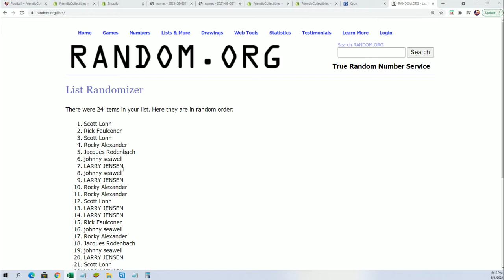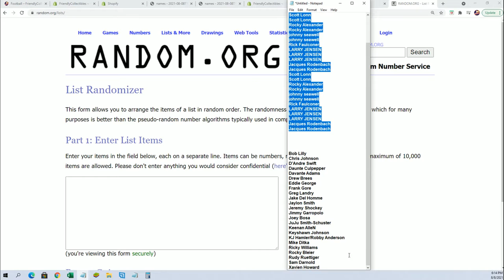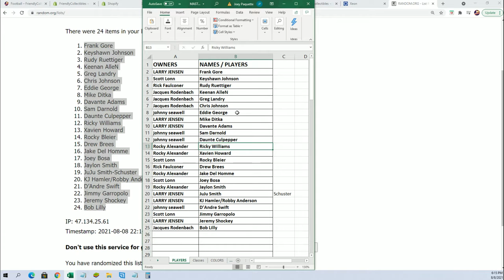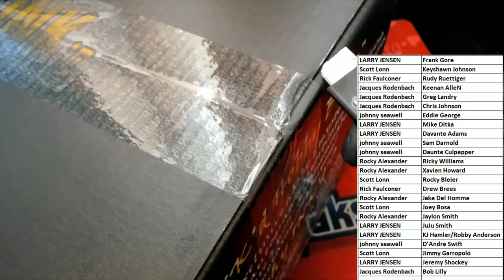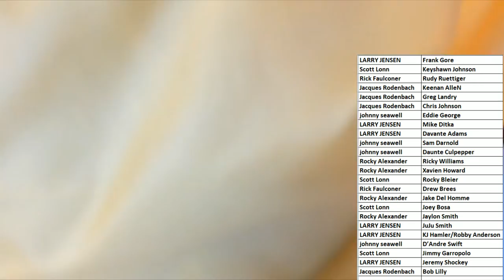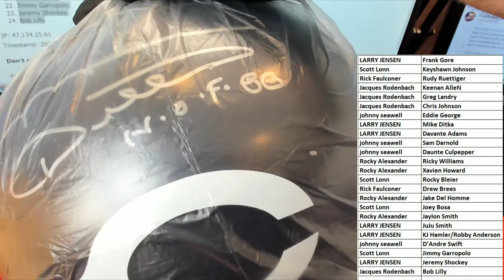INK'd Autographed Full Size Helmets Box ID INKFULLHELM103